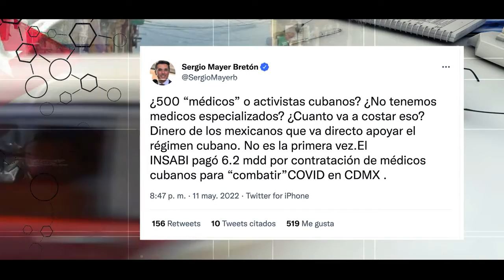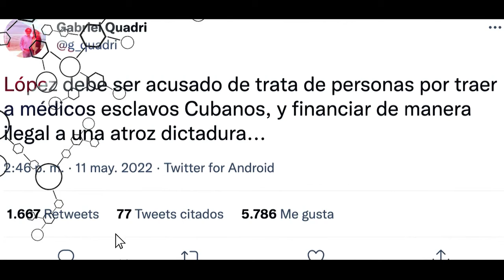Campañas de odio en redes sociales contra médicos cubanos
Desde que el presidente López Obrador anunció la contratación de 500 médicos cubanos para combatir el déficit de personal de la salud en el país, en redes sociales se desató una campaña desinformación, odio y xenofobia en su contra.